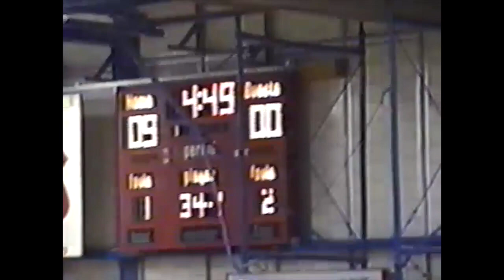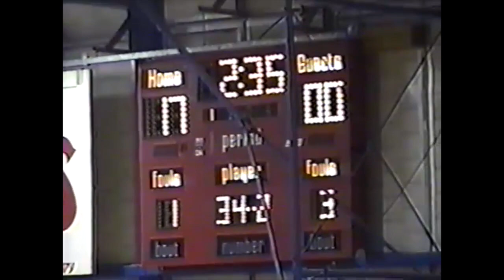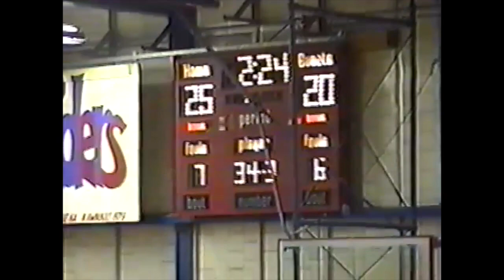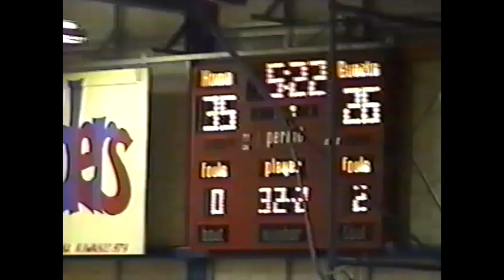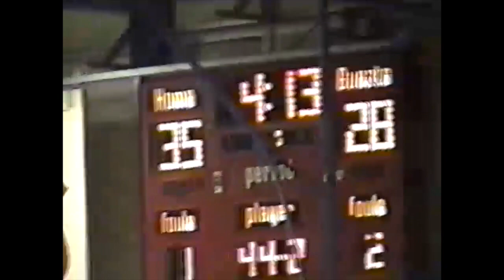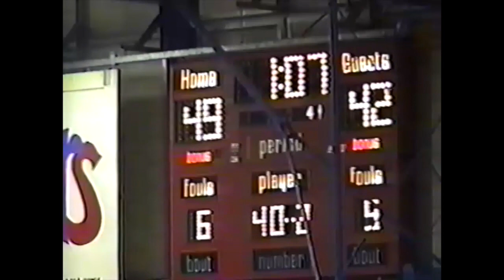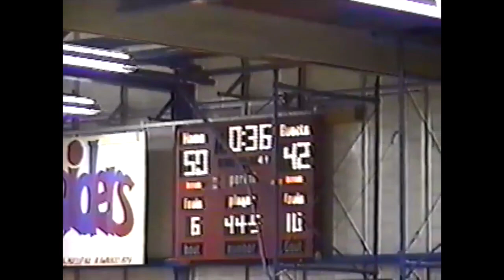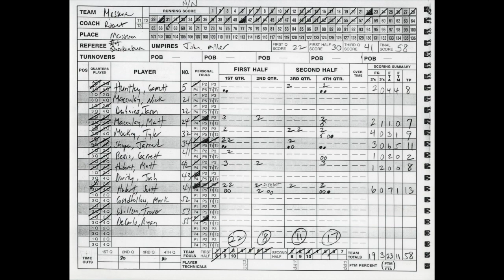1998 02 06 Norwood-Norfolk 46 @ Massena 58